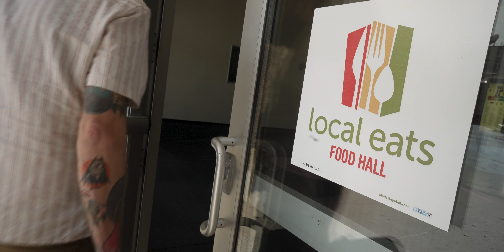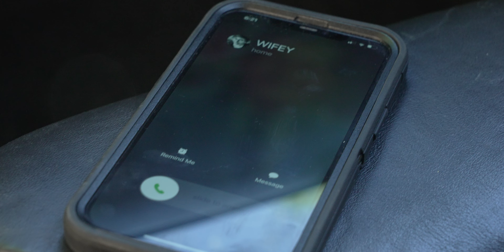The Run | 2022 "Best of City" winner for Des Moines 48 Hour Film Project.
A stupid mistake leads to one man's journey into madness.

Tiny Explosions entry in the 2022 Des Moines 48 Hour Film Project.

Awards received:
"Best of City" - Best Film

Required Elements
Character: Casey Carver, a delivery driver
Prop: TV Remote
Line of Dialogue: "I forgot to mail it!"
Genre: Thriller/Suspense